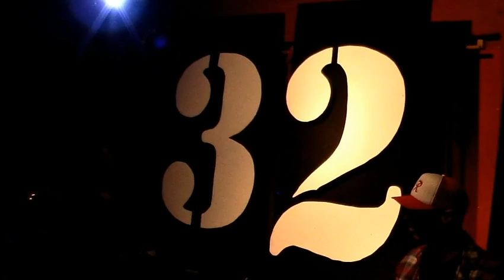Rook Kelly vs. Jeff Cobb - 12/28/2018 - 3-2-1 BATTLE!